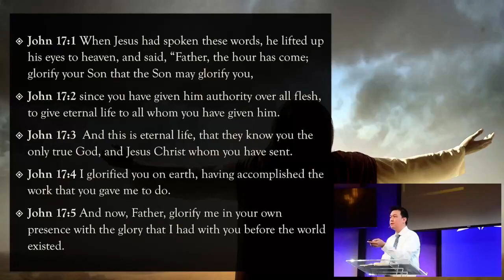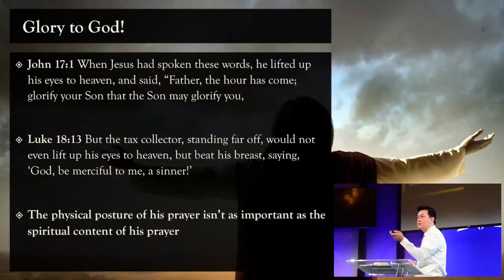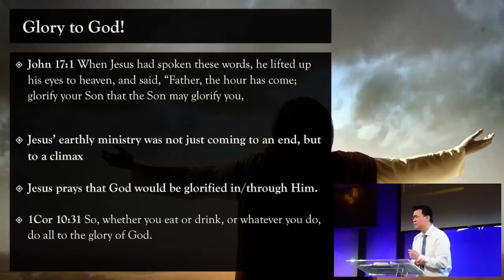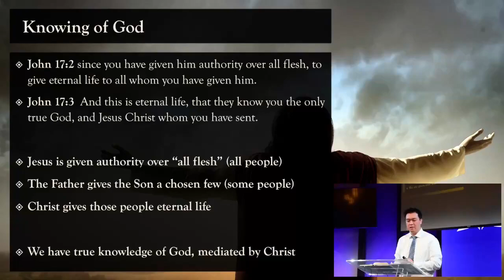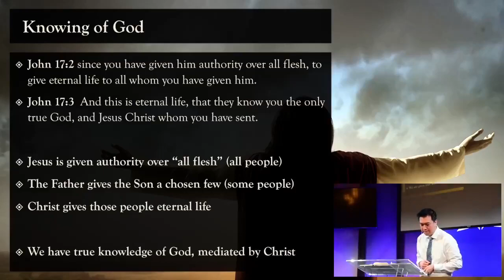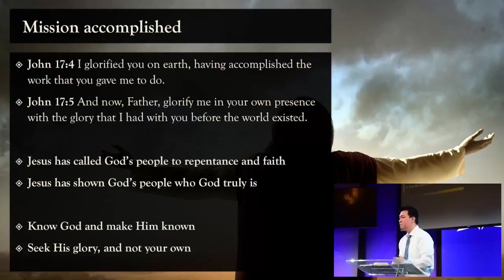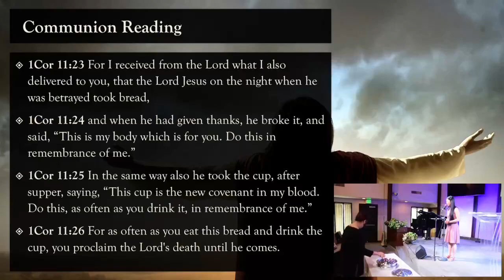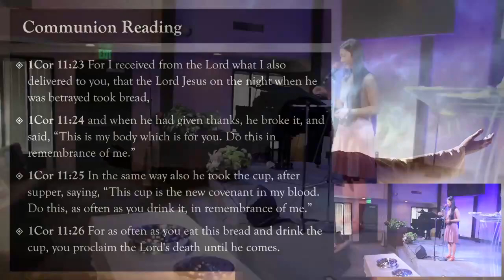ECC-SKC English Ministry Worship (7/4/21)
First Livestreamed on Facebook 7/4/2021 @ 9:30am. Pastor Jim Liang preaching on John 17:1-5